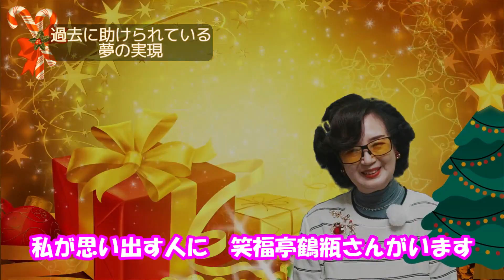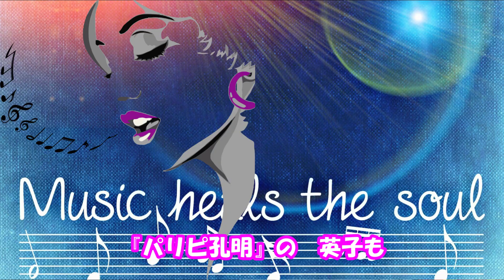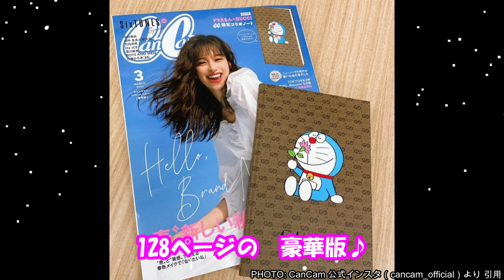#050 ラッキーを呼び込む！パリピ孔明・笑福亭鶴瓶・福沢諭吉・千と千尋の神隠し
笑福亭鶴瓶さんのお母様（あるいは、おばあさま）と、福沢諭吉さんのお母様、そして『千と千尋の神隠し』の千。

共通点は何でしょう？

50回目のキリ番なので『パリピ孔明』を取り上げ、またクリスマスの時期なので「夢を叶えるミラクルの秘訣」を考えてみました^^

おまけの付録レビューは、前回に引き続き、奇跡のコラボ「ドラえもん×GUCCI」♪
世界で愛されるふたつの人気者が出会った「限定ノート」です♡

00:00 オープニング
00:30 50回目のキリ番！なので『パリピ孔明』
01:10 古代中国の軍師が、現代の東京・渋谷に?!
01:57 戦いに疲れた心をも癒やす英子の歌声
02:29 過去に助けられている、夢の実現
03:29 笑福亭鶴瓶さんのお母様（あるいはおばあさま）
04:01 「偶然」「ラッキー」に恵まれる鶴瓶さん
04:39 福沢諭吉さんのお母様
05:27 積善の家には必ず余慶あり…！
06:22 雑誌『CanCam』2021年3月号付録「ドラえもん×GUCCI 限定ノート」
08:00 編集後記 〜ちょっとした偶然♪〜

▶終了画面の関連動画

▶出典：文春オンライン「母さんと父さんがおってくれたおかげ」堂安律が本番前、家族に送った“長文LINE” 〈元Jリーガーの兄が明かす〉（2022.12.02 掲載）